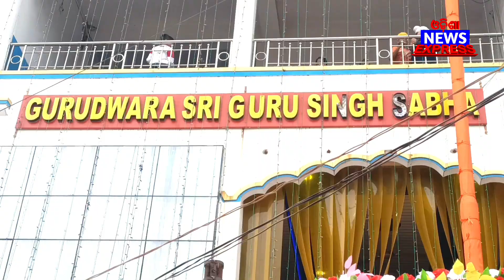ହଜାର୍ ହଜାର୍ ଲୋକ୍ ଖାଏଲେ ପେଟ୍ ପୂର୍ତ୍ତୃନ୍ ପ୍ରସାଦ୍, ଇ ଜାଗା ନେ ହେଉଥିଲା ବଡ଼ଟେ ପ୍ରୋଗ୍ରାମ୍ 😲😱